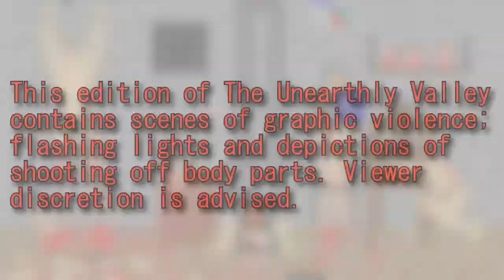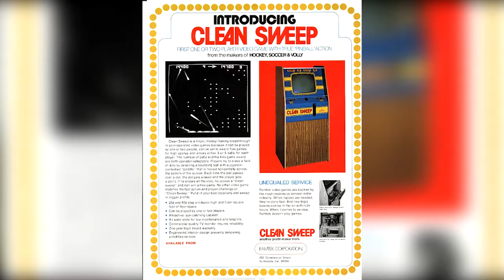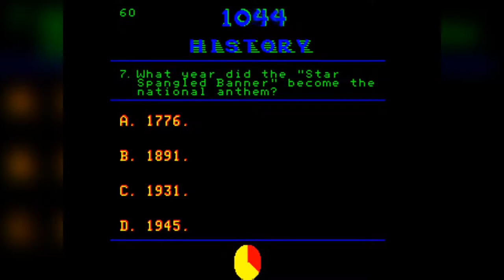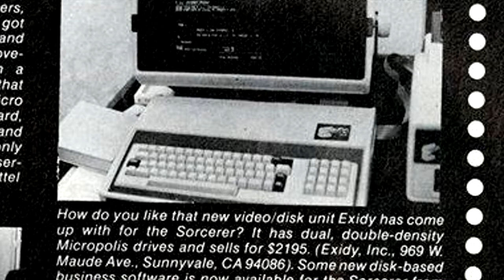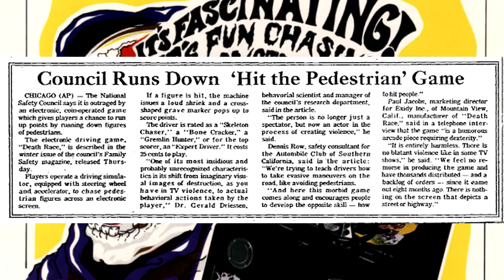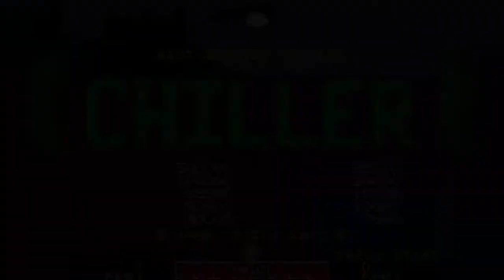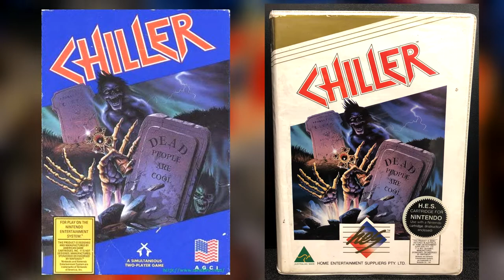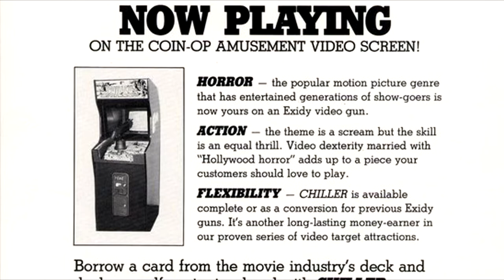The History Of Chiller By Exidy | The Unearthly Valley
It was a game that had garnered controversy during the highth of the arcade scene. Full of graphic violence many years before titles like Mortal Kombat come to mind. A game where you play the role of a murderer, as you torture your victoms to literal death. From refusals to supply the game into their arcades, to an un-official release on the NES, Chiller is known as a game that almost never made it to the eyes of the general public. Who finds it comfortable to develop a game as controversial and insensitive as this, and what was the vision for this game? On this edition of the unearthly valley, we dive into the darkest & grotesque past of the light gun game, Chiller by Exidy.